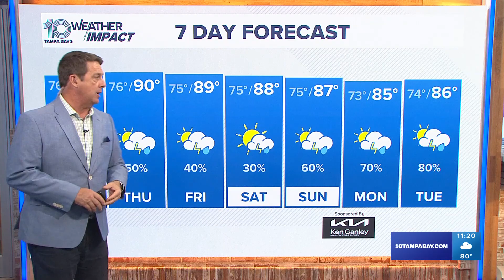Tracking the Tropics: Disturbance has 40% chance of becoming tropical storm or depression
Models show that a system could move across the Gulf of Mexico and into Florida by Tuesday.